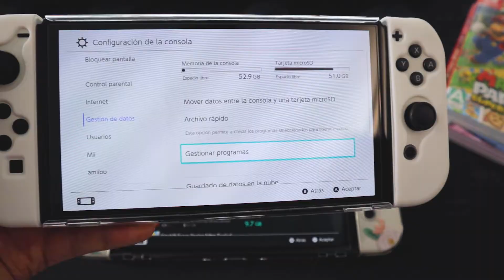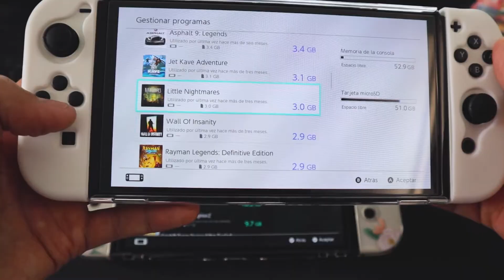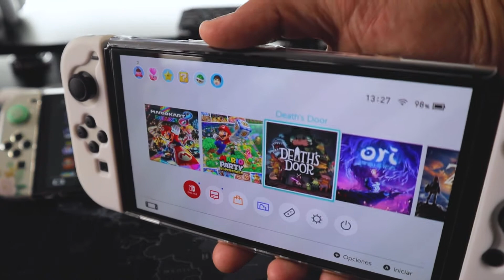Se pueden pasar juegos de Nintendo Switch en la Memoria SD a otra consola?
⚠️ Mi Setup para edición y trabajo ⚠️

✅Teclado Logitech
✅Mouse Logitech
✅Luces Hue
✅Tira LED escritorio
✅Mabook Pro
✅Almacenamiento SSD
✅Case para SSD Externo
✅Reloj Echo Dot